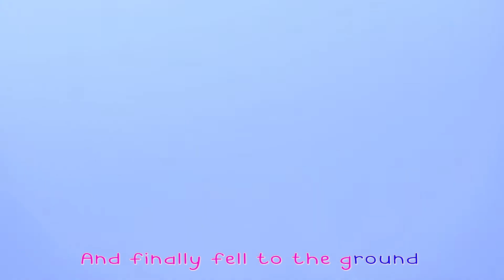The Doctor Song 👨‍⚕️+ More Nursery Rhymes & Kids Songs-Super Luca after school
Let’s Play Outside! | Super Luca after school club.

About  Super Luca after school club.

Super Luca after school club3D animation and songs create a world that centers on the everyday experiences of young children.

Super Luca after school club.

Super Luca after school club 3D animation and songs create a world that centers on the everyday experiences of young children.